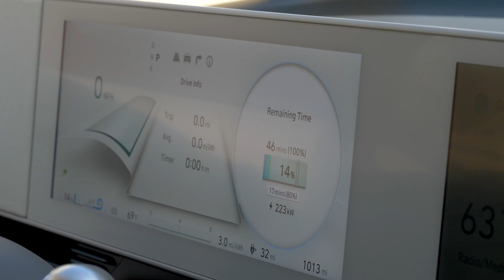Hyundai IONIQ5 B-Roll